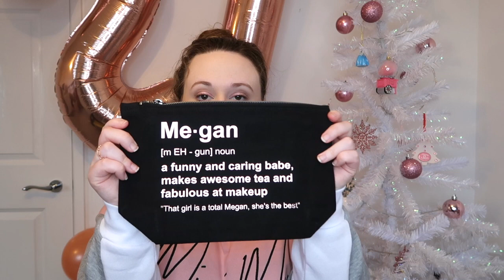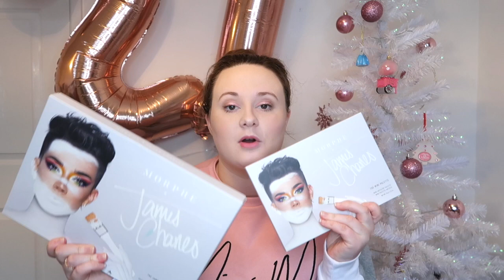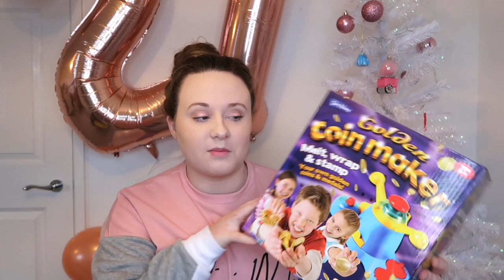21st Birthday Haul! (xmas eve)